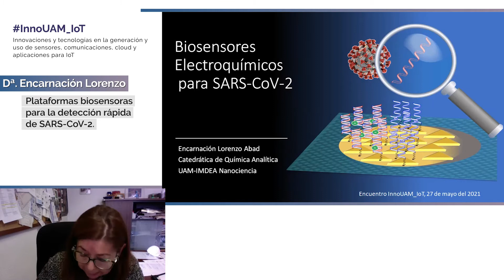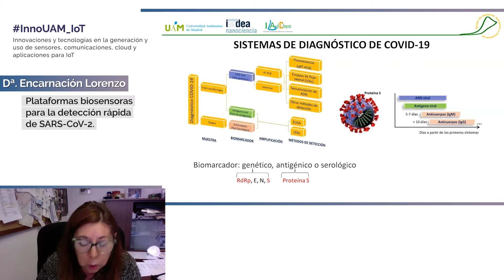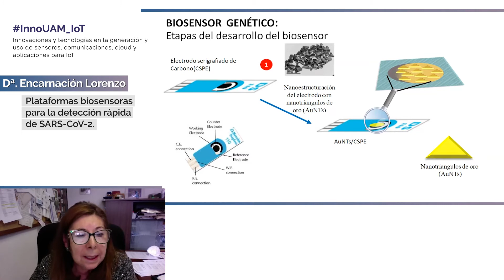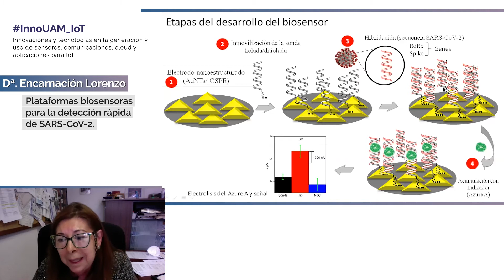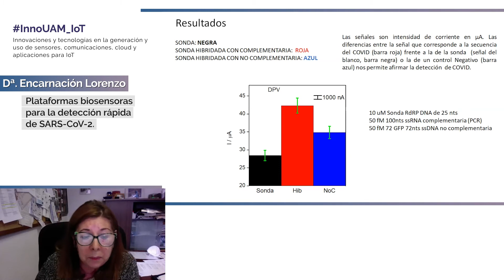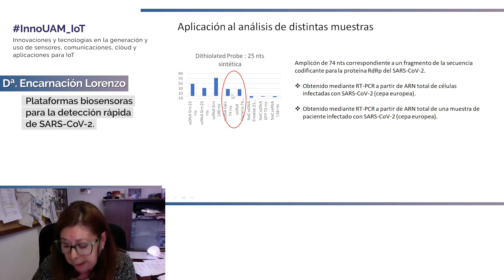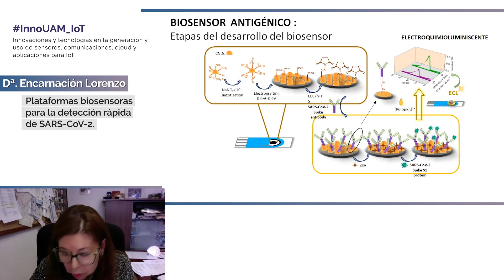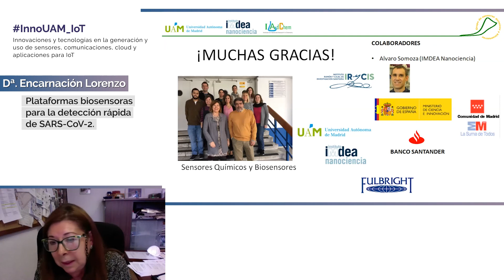Intervención de María Encarnación Lorenzo Abad - InnoUAM_IoT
- Profª. María Encarnación Lorenzo Abad, Dpto. Química Analítica y Análisis Instrumental de la Facultad de Ciencias, UAM e Investigador asociado en IMDEA Nanociencia.
- Ponencia: "Plataformas biosensoras para la detección rápida de SARS-CoV-2".

Fabricación de biosensores para la detección de analitos de interés clínico, agroalimentario y medioambiental de forma rápida, sensible, fiable y sencilla. Mediante la utilización de estos dispositivos, se trata de desarrollar métodos alternativos a los tradicionalmente utilizados, escalables industrialmente para realizarlos en el momento, en los puntos de atención por personal no experto con la intención de resolver problemas de actualidad en la Sociedad (como se ha visto con la reciente pandemia) o mejorar su bienestar.

InnoUAM_IoT ha sido una jornada sobre las innovaciones y tecnologías en la generación y uso de sensores, comunicaciones, cloud y aplicaciones para IoT, donde se presentarán los nuevos avances en el conocimiento de investigadores de la UAM, productos y servicios en desarrollo en el sector empresarial, así como tendencias de inversión. Puede visualizar la sesión entera buscando: InnoUAM_IoT (sesión completa).